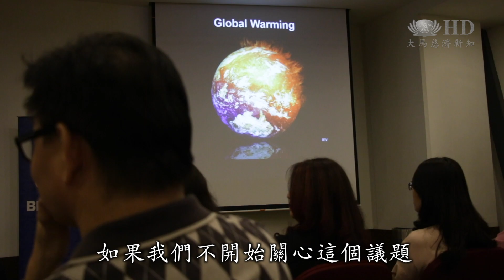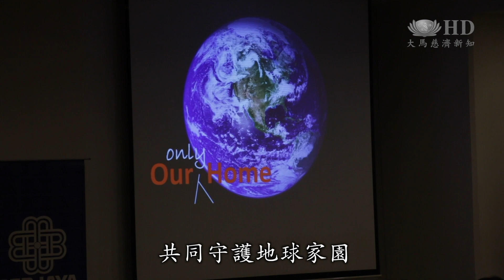八十位成功集團子公司員工聆聽環保講座，成為種子要帶動其他員工響應企業環保!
雪隆慈濟志工來到吉隆坡時代廣場，為成功集團十八間子公司旗下的高層代表，帶來環保醒覺講座。從個人醒覺著手，帶動企業環保文化。

慈濟志工：我們的冰塊已經不見了近百分之五十，而且還在繼續融解。

環保議題刻不容緩，雪隆慈濟志工為成功集團八十位員工，帶來環保省思及醒覺。

首席財務官  陳添財 Tan Thiam Choy
如果我們不開始關心這個議題，就來不及了，這些負面影響會使動物滅絕，而且不只如此，更會影響我們人類的生活。

慈濟志工 胡永雄 Fu Wing Hoong
要讓整個機構響應及貫徹環保政策，不容易
正確認知很重要，然後再從實踐中得智慧， 享受到好處，自然會廣傳。

慈濟志工胡永雄也是一名上市公司老闆，他分享自己如何在公司推動環保經驗。

高級經理 陳秋麗 Judy Tan
我們是一家大機構，員工很多，我們肯定可以回收很多紙張、罐子、塑料等，就只是在這棟建築物，相信會對環境帶來友善的影響。

副總經理 王振成 Ong Chen Seng
我們有一個永續經營小組，我們有了這個小組，才發覺到原來我們可以做的很多。之前我衹是知道3R罷了，重複使用，拿去回收。修理和拒絕使用我就沒想到，這一點能啓發我們

高級經理 陳秋麗：我要鼓勵大家，從自身週遭環境做起，環保其實可以很簡單。

從個人醒覺著手，期許八十位環保種子帶動企業環保文化，共同守護地球家園。

大愛新聞 真善美志工 謝櫻鳳 王日發 馬來西亞 吉隆坡報導